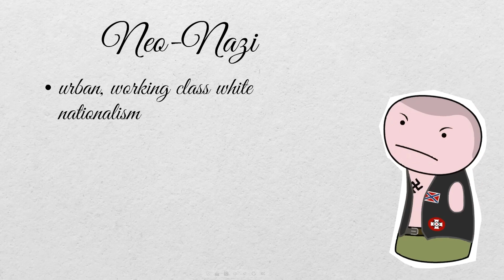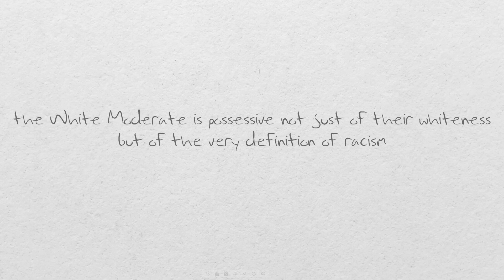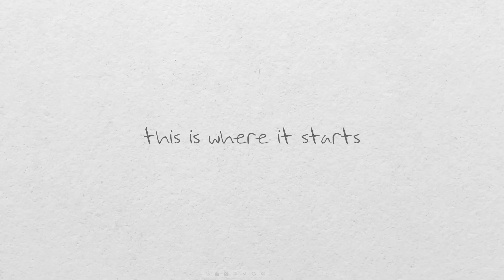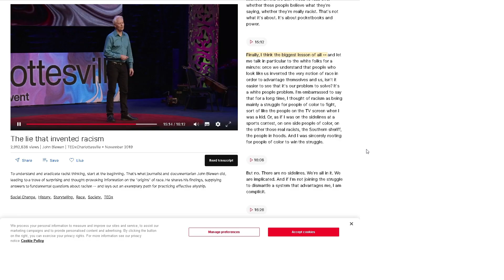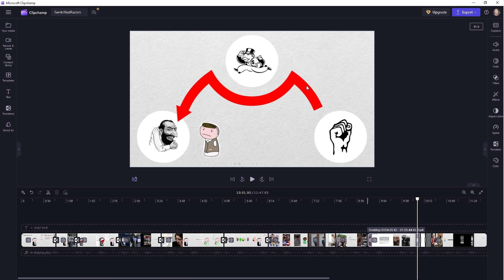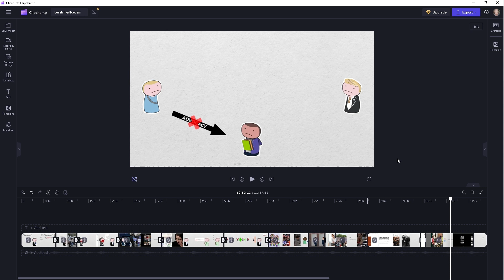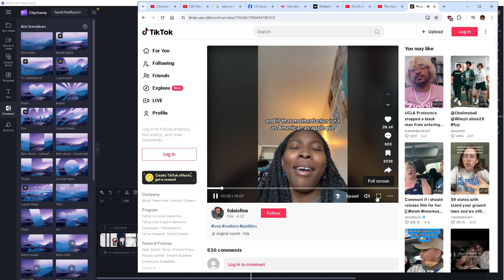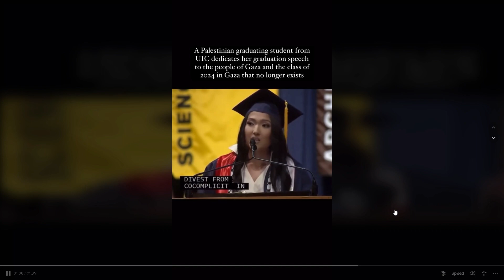Gentrifying Racism - A pattern throughout history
sources